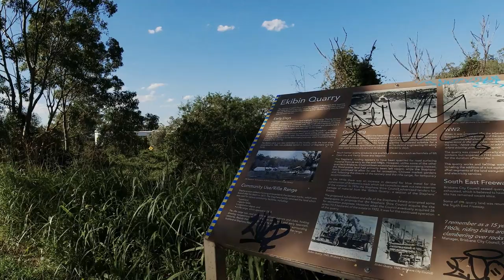More video/audio testing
Apparently my laptop doesn't like when I try and render an hour long 4K video so I rendered the footage to 1080 and cut it by half.  If it still looks like dog water then it's back the lab again.  Yo.